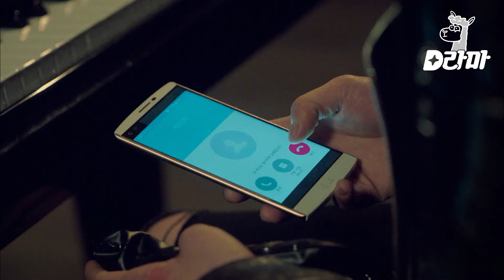EP15-10 이렇게 될 줄은 몰랐는데...이 파국의 결말은?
tvN  치즈인더트랩 (2016)
"니들은 몰라도 난 안다고. 저 가짜 웃음 뒤에 숨겨진 선배의 또 다른 얼굴을..." 달콤한 미소 뒤 위험한 본성을 숨긴 완벽 스펙남과 유일하게 그의 본모습을 꿰뚫어본 비범한 여대생의 숨막히는 로맨스릴러